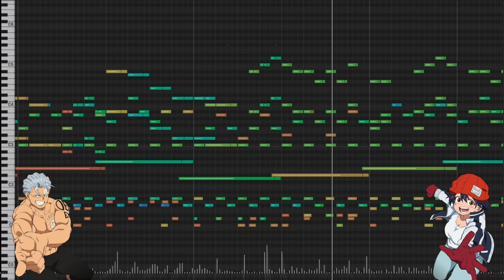Undead Unluck - 01 - Orchestral Rock Remix - Tyler Gonelli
So this is an instrumental Cover of "01" by QUEEN BEE, the opening theme of the Undead Unluck Anime. I started watching Undead Unluck recently! It's a great anime that isn't getting nearly enough hype. I was originally a big fan of the manga and was super excited to see an anime exist. Love Andy, super fun character. I really love the whole concept of negators. I thought 01 was an awesome OP by QUEEN BEE and it's 2023 so we have to make content to survive.

For those curious the sample libraries used are
Steven Slate Drums
Cinesamples Cinebrass
Aaron Venture Infinite Brass
Orchestral Tools Berlin Woodwinds
Aaron Venture Infinite Woodwinds
Spectrasonics Omnisphere and Keyscape
Cinesamples Cinestrings
Impact Soundworks Tokyo Scoring Strings
8DIO Century Strings
Cinesamples Cineharp